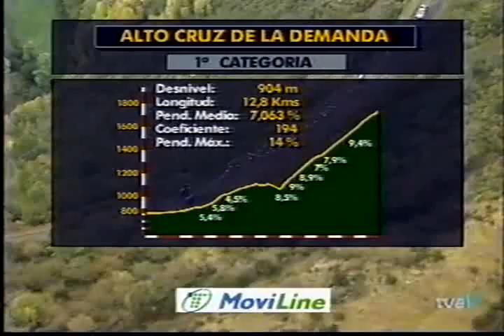Vuelta a España 1996 - 15 Cruz de la Demanda Zülle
Vuelta a España 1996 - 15, Cabarceno-Alto Cruz de la Demanda, 220 km

 1. Alex Zülle (Swi, ONCE)   5.48:30
 2. Laurent Dufaux (Swi)  0.02
 3. Laurent Jalabert (Fra)
 4. Tony Rominger (Swi)  s.t.
 5. Roberto Pistore (Ita)  0.08
 6. Jose Maria Jimenez (Spa)  s.t.
 7. Marcos Serrano (Spa)  0.15
 8. Davide Rebellin (Ita)
 9. Fernando Escartin (Spa)
10. Georg Tostchnig (Aut)
11. Neil Stephens (Aus)  s.t.
12. Mauro Gianetti (Swi)  0.34
13. Stefano Faustini (Ita)  0.37
14. Daniel Clavero (Spa)  0.50
15. Bobby Julich (USA)   0.57
16. Andrea Peron (Ita)   s.t.
17. Vladislav Bobrik (Rus)  1:10
18. Kai Hundertmark (Ger)
19. Melchor Mauri (Spa)  s.t.
20. Daniele Nardello (Ita)  1:14

Overall standings:

 1. Alex Zülle (Swi, ONCE)   66.57:41
 2. Laurent Jalabert (Fra)   1:23
 3. Laurent Dufaux (Swi)   5:26
 4. Roberto Pistore (Ita)   7:14
 5. Stefano Faustini (Ita)   7:22
 6. Davide Rebellin (Ita)   7:55
 7. Georg Tostching (Aut)   8:36
 8. Melchor Mauri (Spa)   8:45
 9. Tony Rominger (Swi)   8:55
10. Neil Stephens (Aus)   9:20

Reports

Switzerland's Alex Zulle retained the overall leader's yellow jersey for the sixth straight day on Sunday after winning the 15th stage of the Tour of Spain, a 220km stretch from Cabarceno to Alto Cruz de la Demanda.
Zulle shrugged off the cold and thick fog to fend off compatriot Laurent Dufaux and French teammate Laurent Jalabert by completing the first category Alto Cruz de la Demanda climb two seconds ahead of the field.

Spain's Jose Maria Jimenez, who had launched a strong attack in the final stages and seemed set to hold on, faded at the end to come in 6th, fully eight seconds behind Zulle.

Zulle extends lead

Alex Zuelle tightened his grip on the Tour of Spain when he emerged from the mist to take the mountain finish of the 15th stage on Sunday.
In another masterful display, Zuelle launched a late attack to catch Spain's Jose Maria Jimenez near the line. He was followed home by fellow Swiss riders Laurent Dufaux and Tony Rominger and French team mate Laurent Jalabert.

In the provisional overall standings, Zuelle leads Jalabert by one minute 21 seconds with Dufaux just over four minutes further back.

Three-times winner Rominger has been out of contention since losing nearly eight minutes in the third stage but on Sunday reinforced his bid to take the king of the mountains prize.

The 210-km stage was ridden in cold, wet conditions, the riders finishing almost an hour later than organisers had expected.

After hauling in a breakaway group of five riders, the leaders arrived together at the final 15-km climb to Alto Cruz de la Demanda.

Jimenez broke for the line four kilometres from home and looked to have the stage sewn up before Zuelle appeared out of the mist in the last 100 metres.

With Jimenez's Banesto team and Spanish cycling in general still smarting from Miguel Indurain's decision to quit the Tour, it was a cruel blow.

A Spaniard has yet to win a stage. Italian riders, by comparison, have already taken nine stages.

In an interview published by sports daily Marca on Sunday, Indurain criticised those who were trying to ``bury'' him.

``Some people think I'm dead, but here I am...(they) want to say I've retired without even asking me,'' said Indurain, reiterating that he had yet to decide on his future plans.